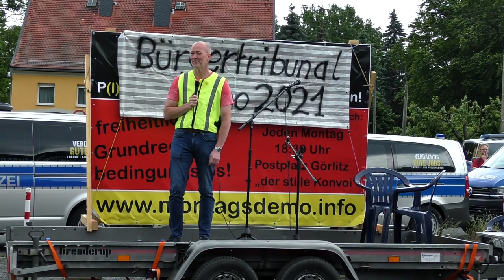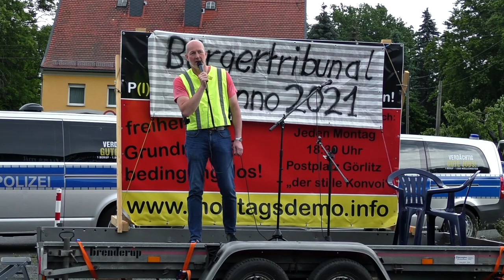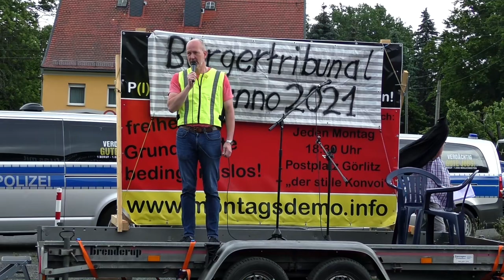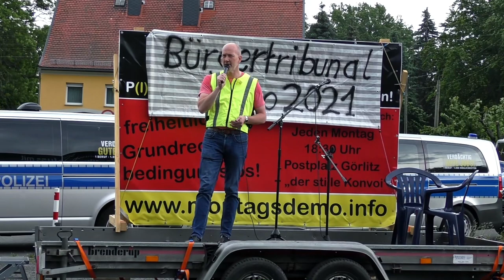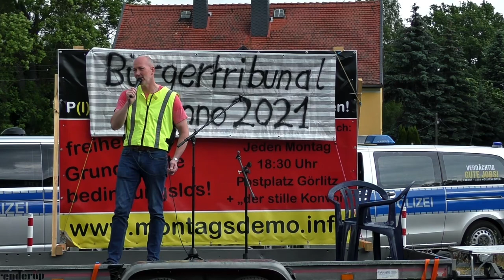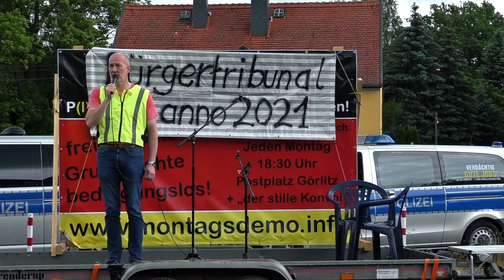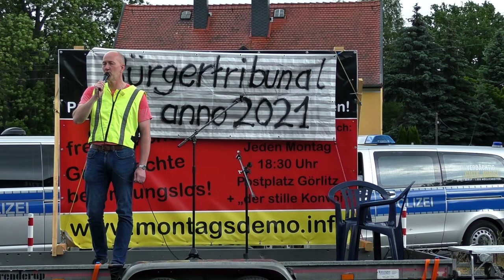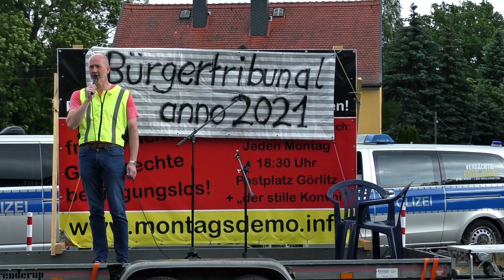Autokorso Großschönau - Rede Veranstalter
Fünf Autokorsos aus Ostsachsen trafen sich sich am 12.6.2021 wieder in Großschönau ...in diesem Video Begrüßungsrede vom Veranstalter der Liske aus Görlitz .